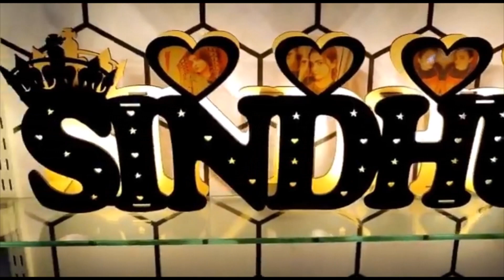led name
customized stores
all type of customized gift items
any one want this product comment me
i will give you best price